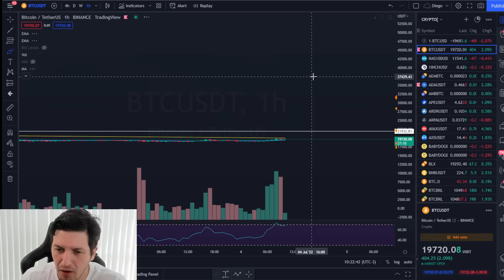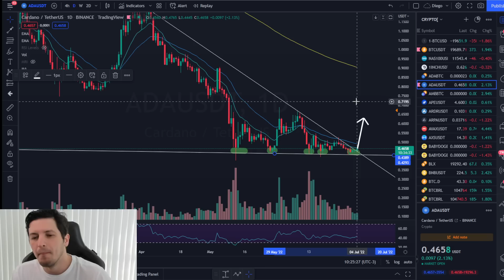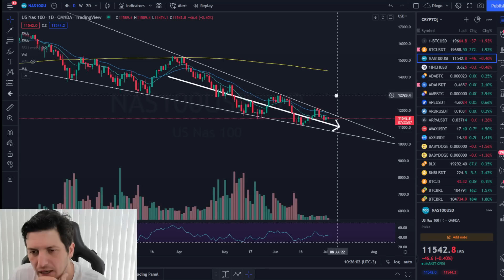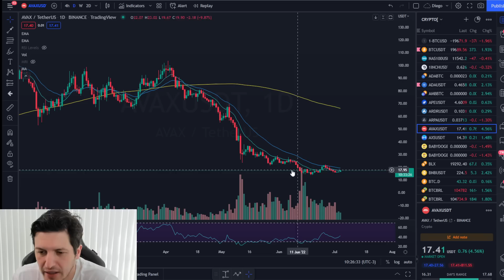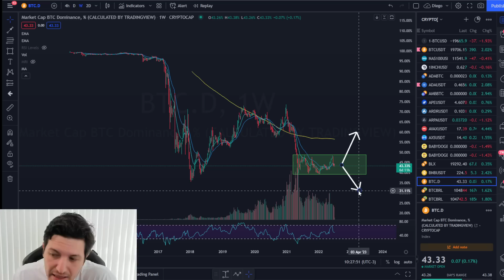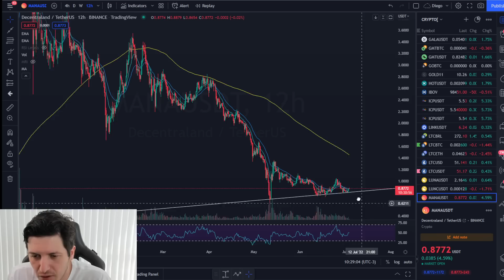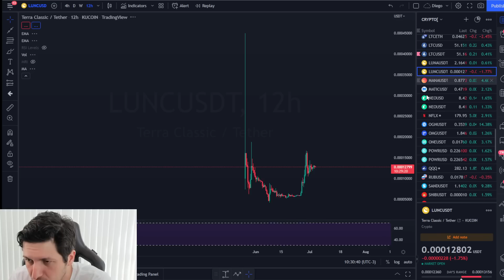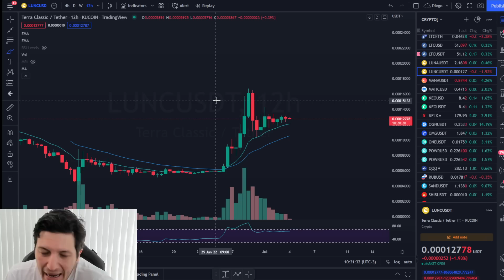Tudo Que Você Precisa Saber Sobre o Bitcoin Essa Semana! Analise do BTC ETH MANA SAND GALA LUNA LUNC